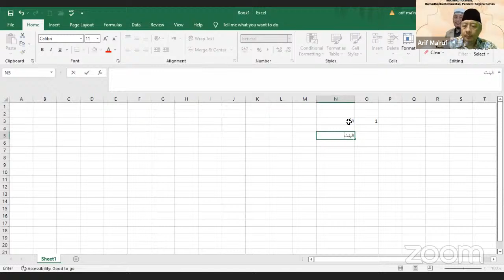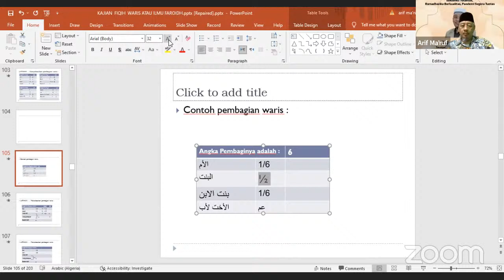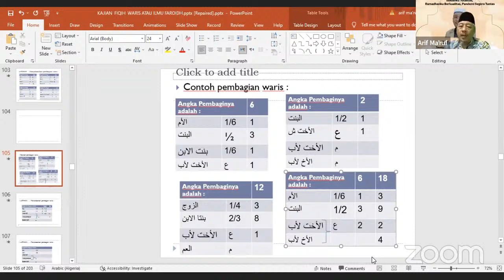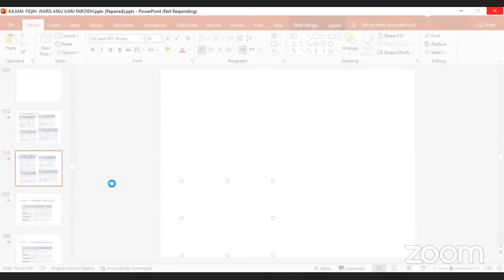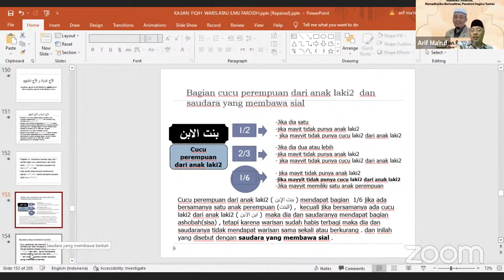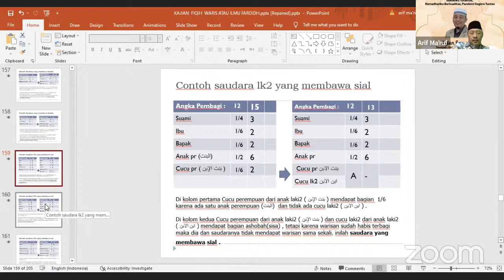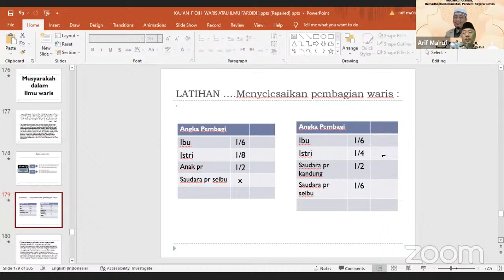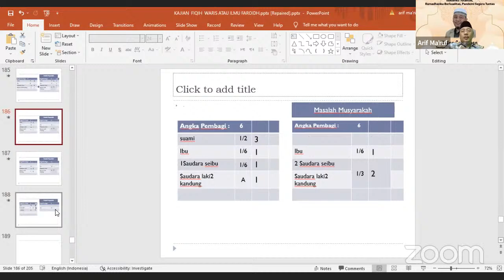IAT 7 Faroid